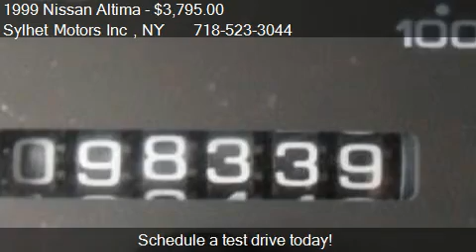1999 Nissan Altima 4dr Sdn SE Auto for sale in Jamacia, NY 1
This 1999 Nissan Altima 4dr Sdn SE Auto is for sale in Jamacia, NY 11432 at Sylhet Motors Inc .
Engine: 4-Cylinder 2.4 4 Cylinder Engine
Transmission: Automatic
Color: Brown
Mileage: 98269
Contact Sylhet Motors Inc  161-05 Hillside Ave Jamacia, NY 11432 to test drive this 1999 Nissan Altima 4dr Sdn SE Auto today.